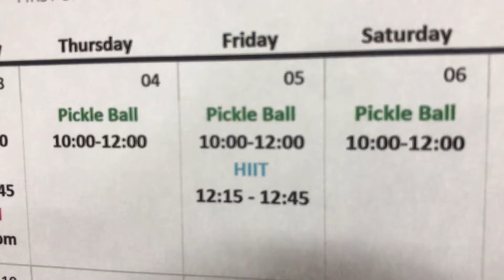Pickleballers Get Back to the Sport They love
This spring, our team at SWX honor high school seniors who didn't get a chance to compete in their spring sport. Well, there's another group of seniors who missed their sport during the pandemic, and now they're happy to be back.